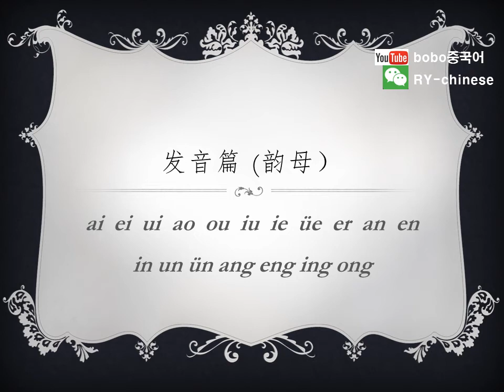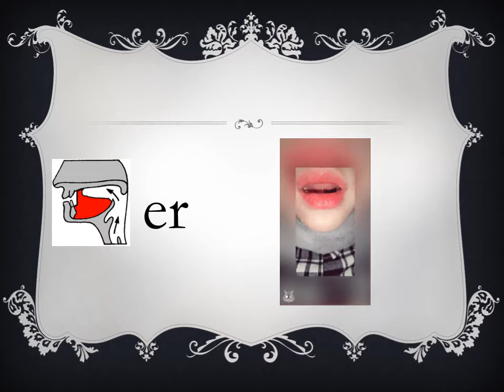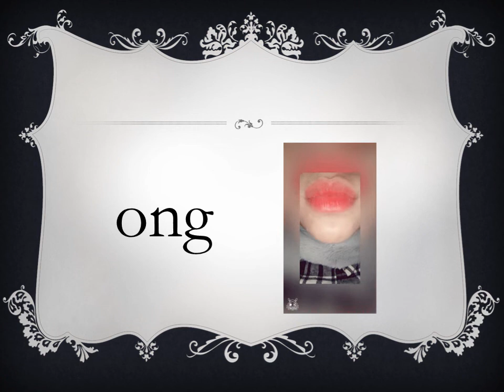중국어 한어병음 운모 ai ei ui ao ou iu ie üe er an en in un ün ang eng ing ong발음